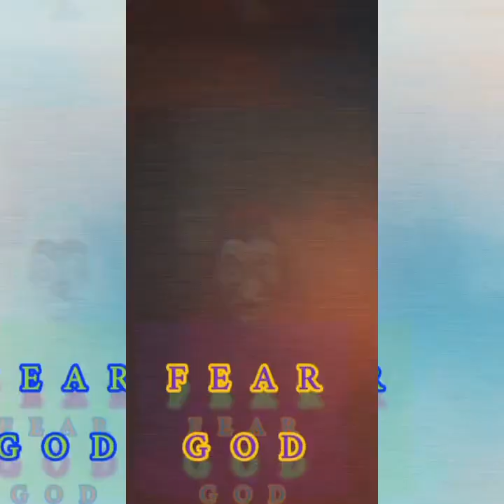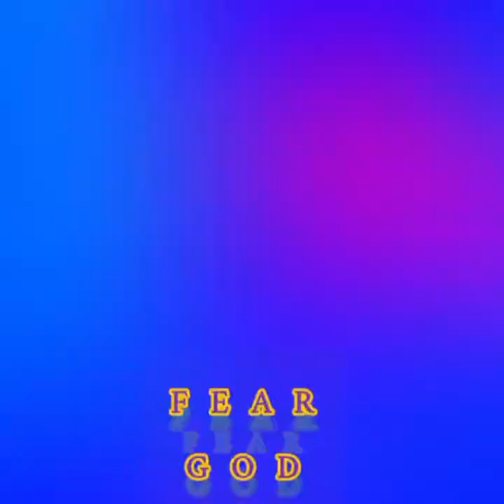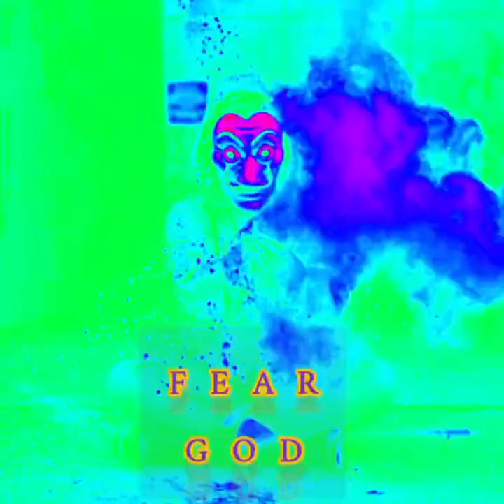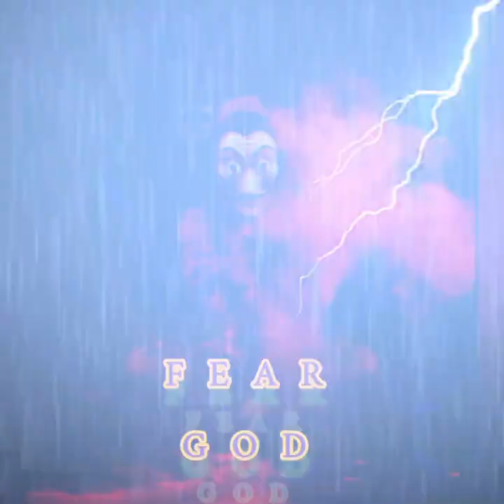FEAR G.O.D. ( JAYDEE 2X , LBC 2XACTIVE, LIFE THE LEADER ) ( PRODUCED BY LIFEONDABEATZZZ) 2023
OFFICIAL SONG PREVIEW FROM UPCOMING 3RD ALBUM ", IF I SHOULD WAKE BEFORE I DIE" 2023